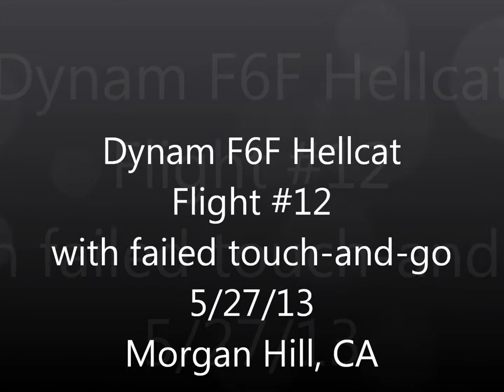F6F Hellcat Wing Cam Failed Touch&Go 527-13